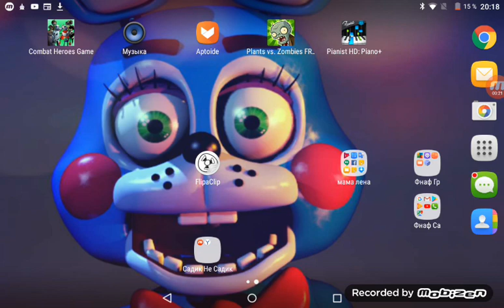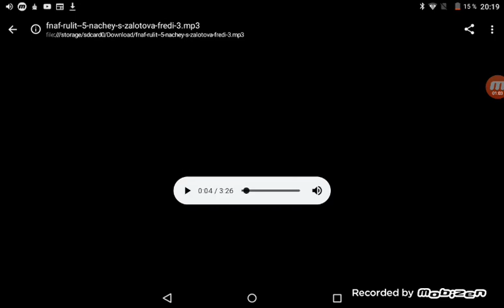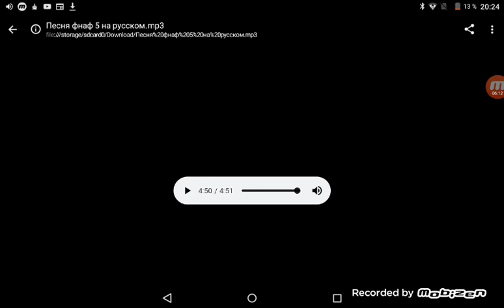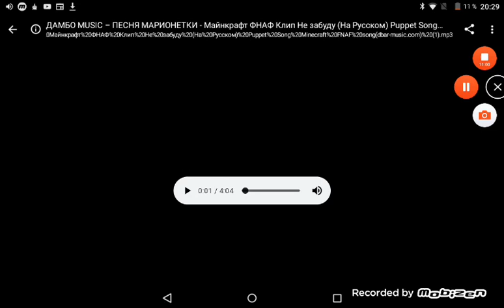2 часть песни fnaf песня fnaf 5 и fnaf 2 домб